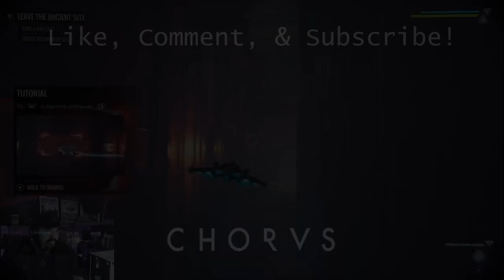Chorus Part 2 Space Tokyo Drift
I'm beginning to believe.